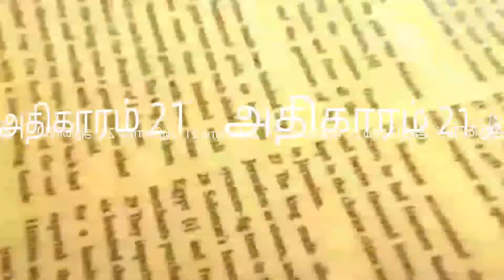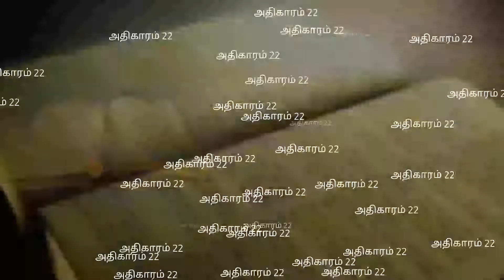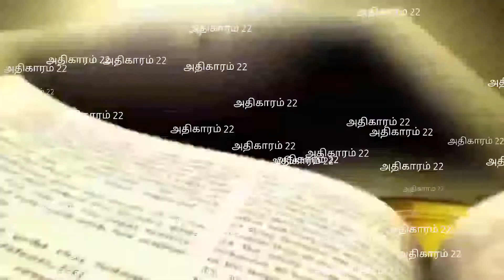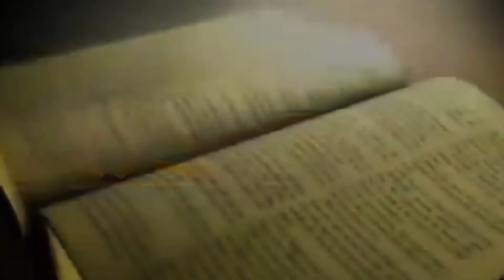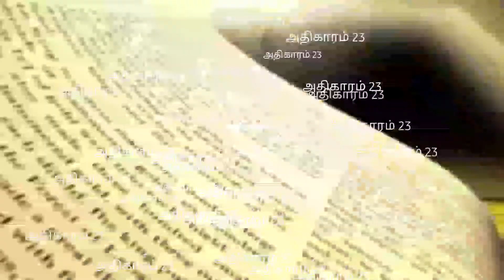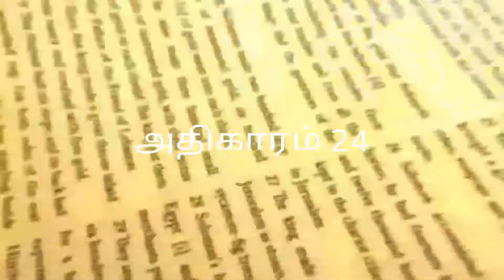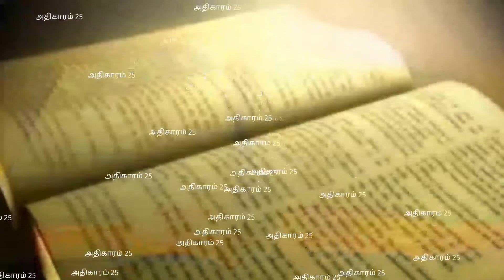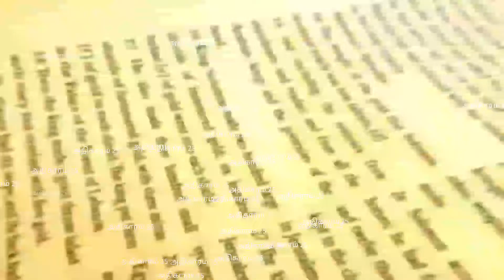Psalms Tamil Audio Bible/Audio Bible/சங்கீதம் தமிழ் ஆடியோ பைபிள்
சங்கீதங்களின் புத்தகம் அதிகாரம் 21 - 25
Psalms tamil audio Bible